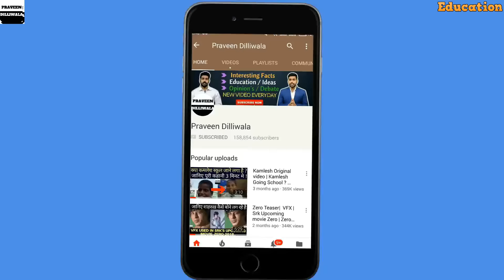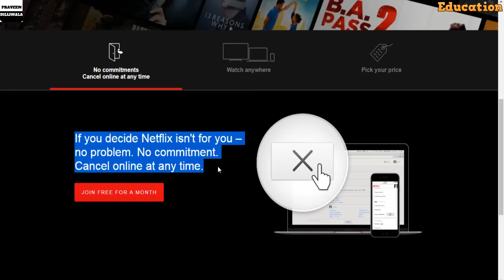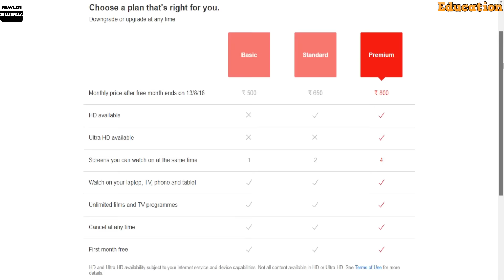Everything to know about NETFLIX India | Use NETFLIX Free | NETFLIX क्या है | Sacred Games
After viewing this video you will able to understand :-

What is Netflix ?
What is Video streaming ?
History of Netflix !
What is Netflix India ?
How Netflix India Works ?
What is the working of Netflix ?
Shows in Netflix !
What is Netflix Originals ?
Netflix Original Sacred Games !
Saif Ali Khan in Netflix Original India !
Nawazuddin Siddiqui in Netflix Original India !
Lust Story Amazon Prime, Hotstar, Youtube etc